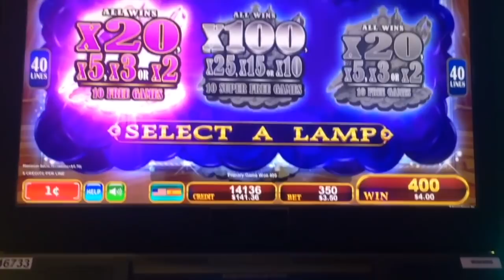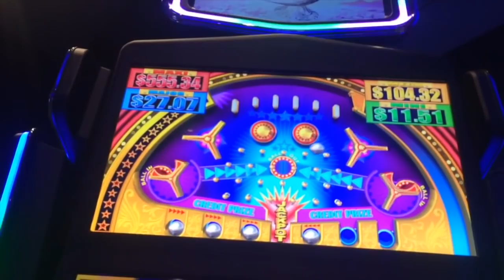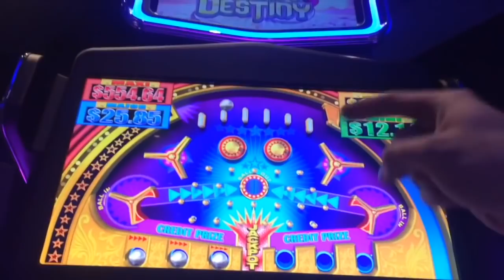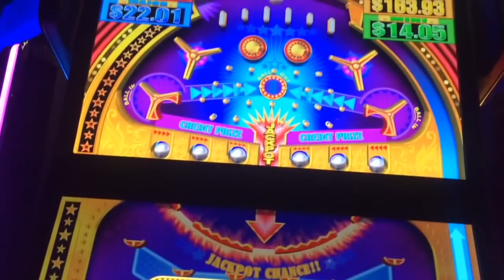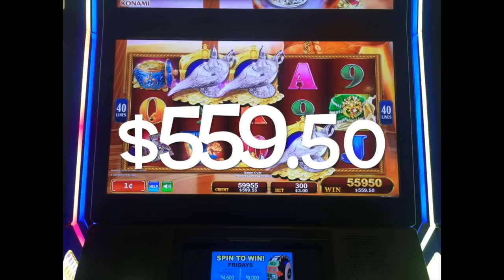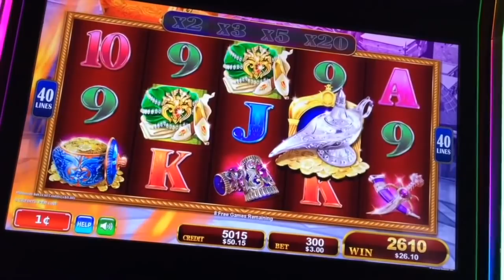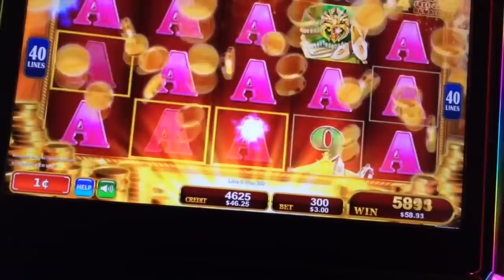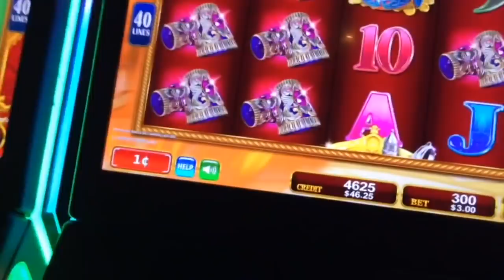100X BONUS ROUND! Lamp of Destiny Slot Machine Bonuses& JACKPOT BALL Features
Lamp of Destiny Slot Machine Bonuses ! Thumbs it up! Love the video? Can't get enough of it? Hate it? Tell your enemy!

SDGuy1234

100X BONUS ROUND! Lamp of Destiny Slot Machine Bonuses